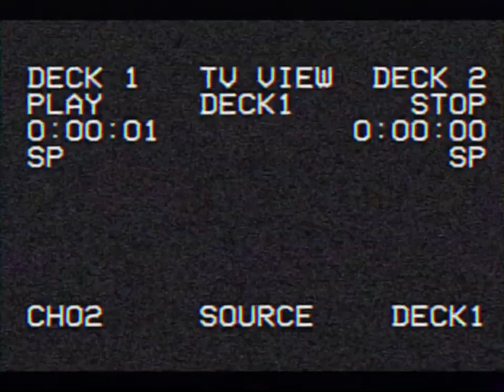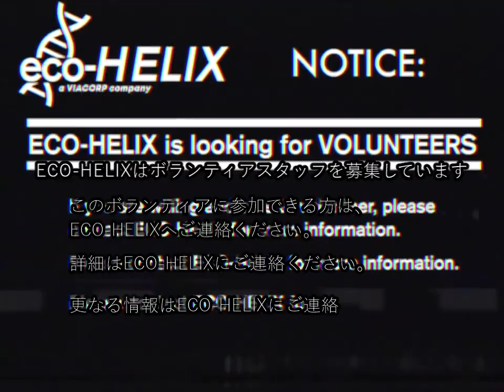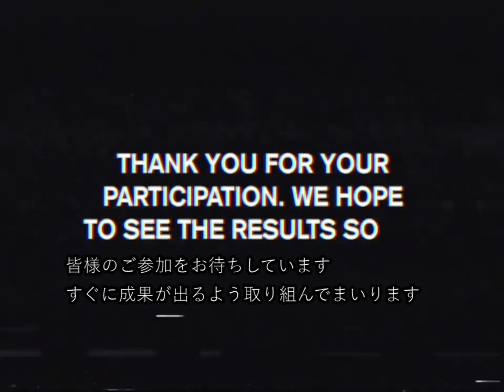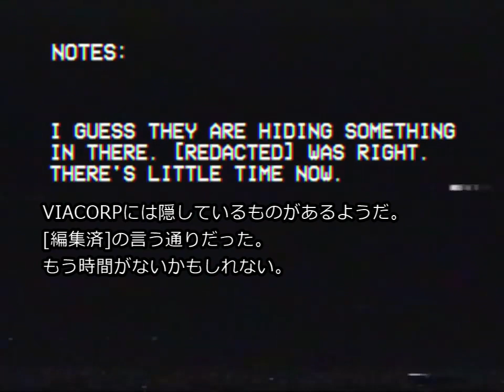[日本語字幕]Channel 7 - Commercial(コマーシャル)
Original by Tempest Universe
→ Channel 7 Restored @channel7restored

This video is for translate to Japanese.
Not intend to moneytise.